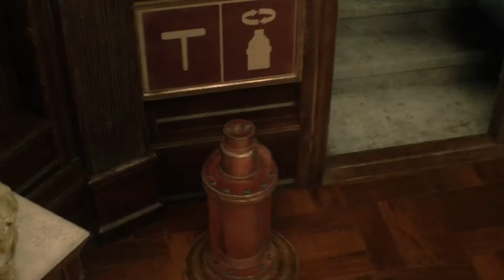Resident Evil 2 (2019) - Part 15: Rook